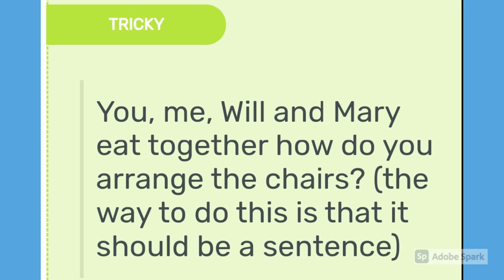What Is The Sentence?